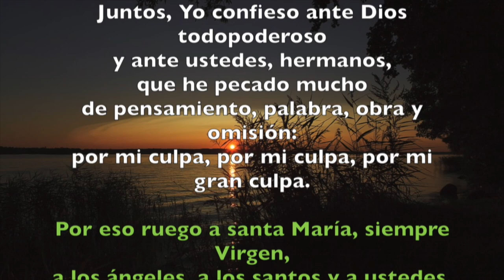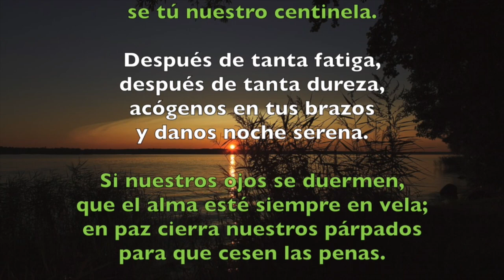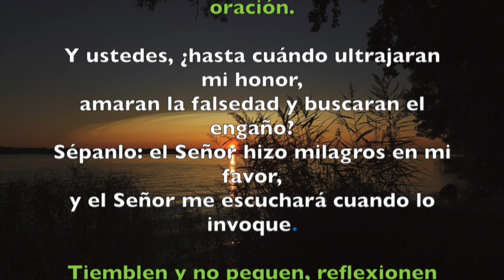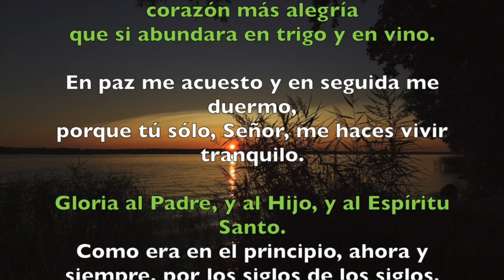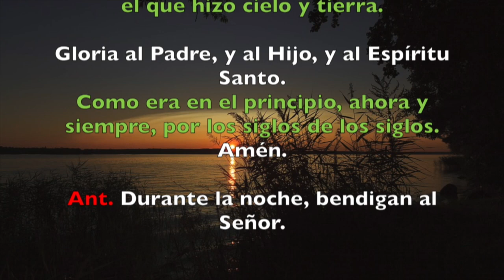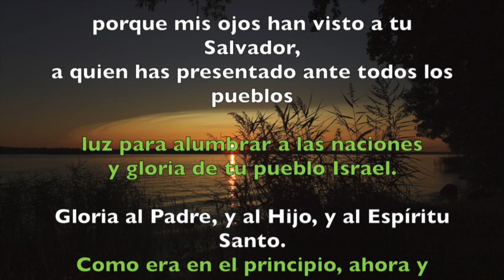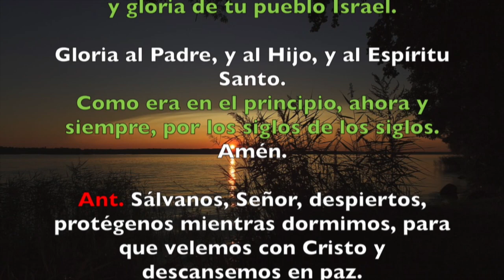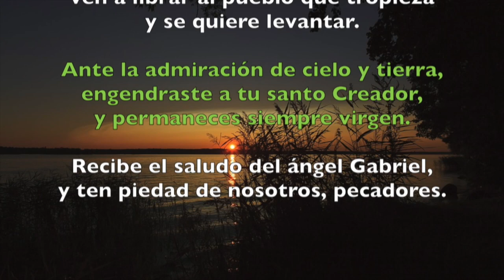Oración de la noche (Completas), SÁBADO 28 DE JULIO 2018 | Padre Sam